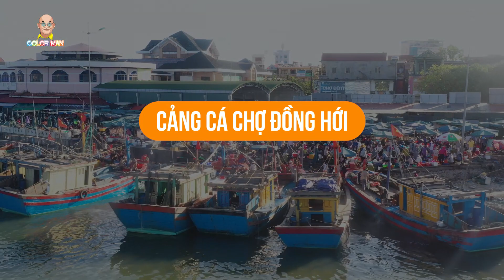Đi cảng cá chợ Đồng Hới Color Man đụng độ Cua Màu (Color Cua) !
Bến cá Đồng Hới, Quảng Bình nằm cách không xa tượng đài Mẹ Suốt anh hùng bên sông Nhật Lệ. Bến cá Đồng Hới nằm ngay sát Chợ Đồng Hới - là trung tâm đầu mối mua bán các loại hải sản phục vụ du lịch và nhu cầu hàng ngày của người dân. Ghé thăm cảng cá xinh đẹp này, Color Man rất bất ngờ với muôn vàn loại hải sản tươi ngon, đặc biệt là cua màu. Color Man đụng độ Color Cua, quá vui luôn hehe!
Quý vị khán giả nào ở Quảng Bình, Quảng Trị, Thừa Thiên thì comment gợi ý Color Man vài địa điểm thú vị nhé! Xin cảm ơn ạ.